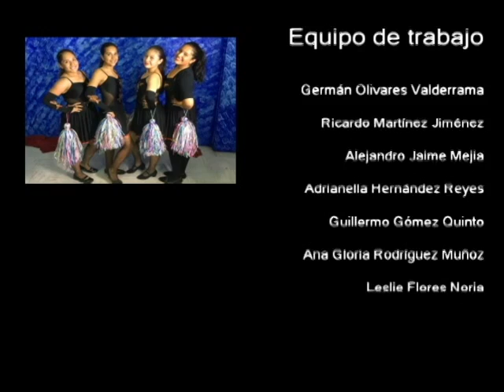20170315-CE1617/Papás participando/Problemas en la adolescencia -EST 86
Papás participando. Problemas en la adolescencia. EST 86. Invitadas: Karina, Laura, Karla, Susana, Martha, Guadalupe. Conduce: Leopoldo Brito. Fecha de emisión: 15 de marzo de 2017. Este y otros programas los puedes ver